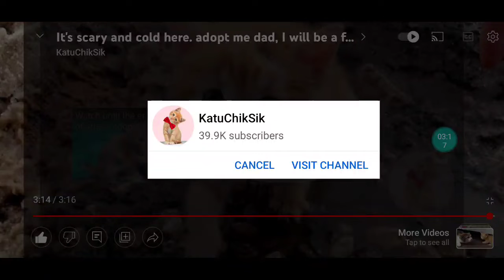this youtube video made me cry how cute it was